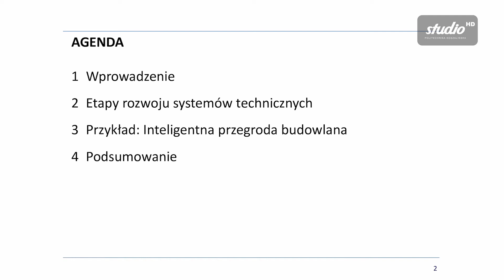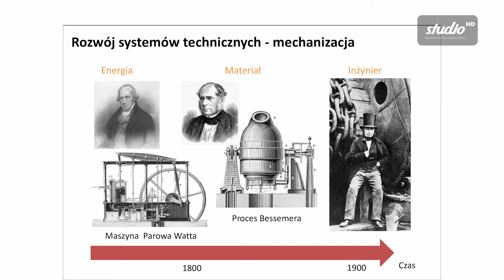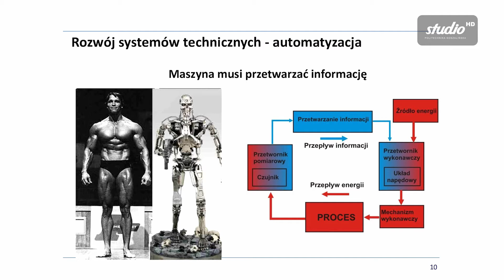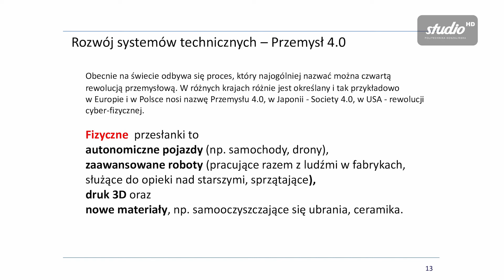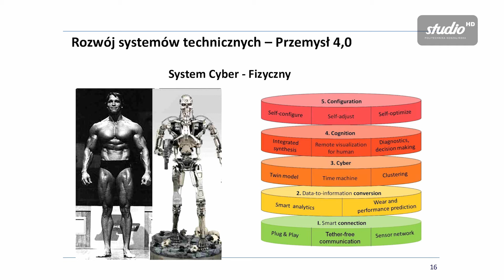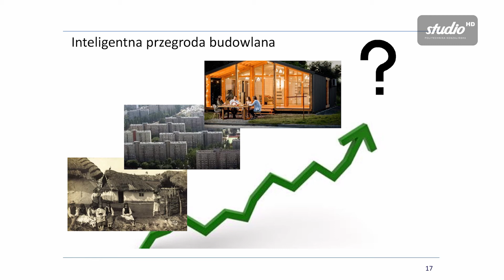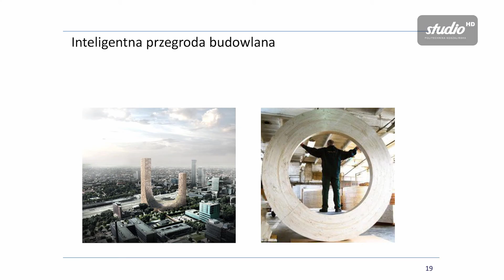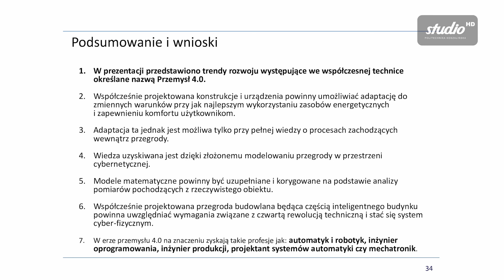Przemysł 4.0 - czwarta rewolucja techniczna w przemyśle drzewnym